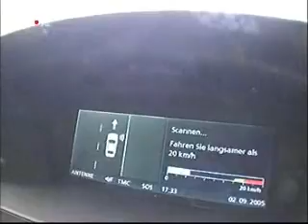BMW Auto Parking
BMW Parks auto for you